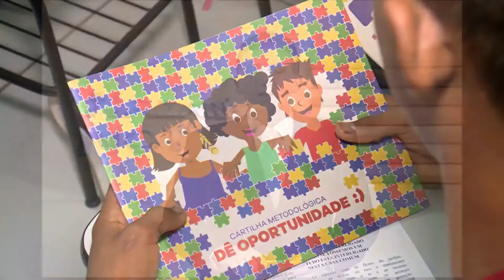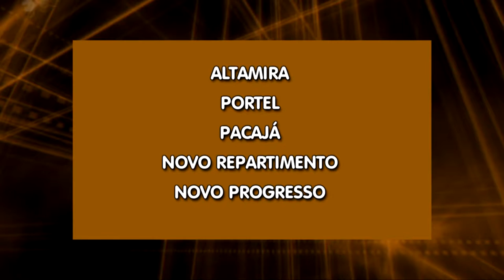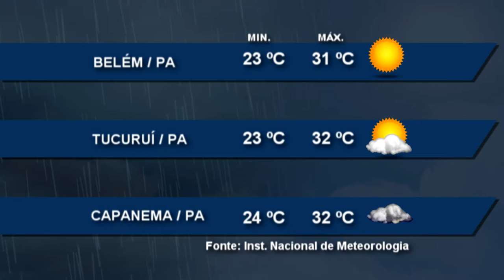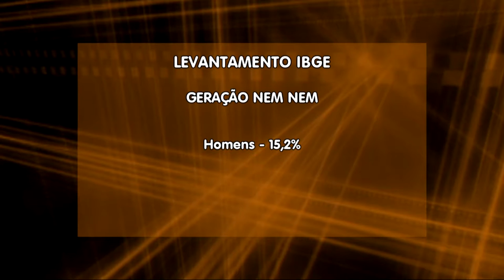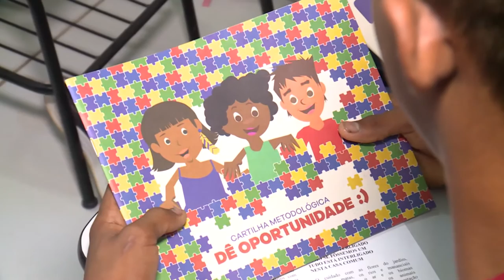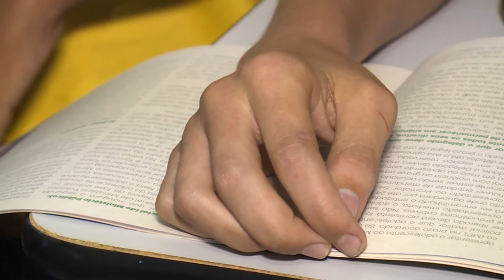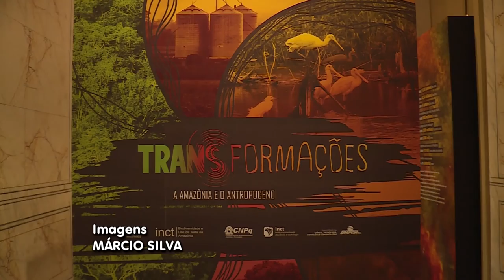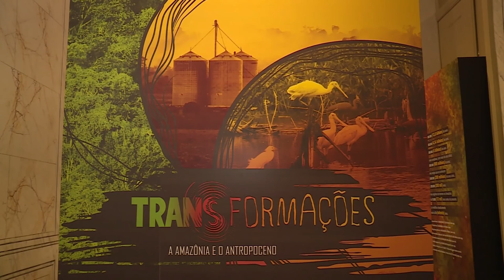Nazaré Notícias - 05/12/2016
Veja nesta edição:

- O Pará contabiliza quase um bilhão de reais em multas por desmatamento ilegal;

- Ministério da saúde revela uma queda na mortalidade de pessoas com HVI;

- Trabalhadores que vivem da extração de areia no rio xingu estão preocupados com a qualidade da água do rio;

- CNBB lança a campanha “faça diferente: dê oportunidade- ninguém nasce infrator";

- Comunidade científica aponta que em uma nova era geológica;

- E entrevista de hoje a nutricionista Thayana Albuquerque fala  como se hidratar durante os períodos de calor.